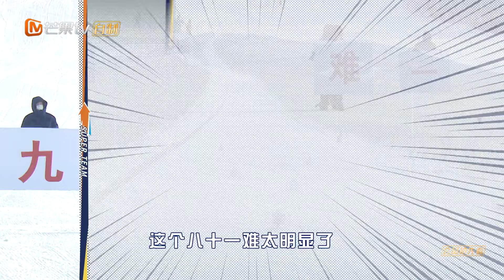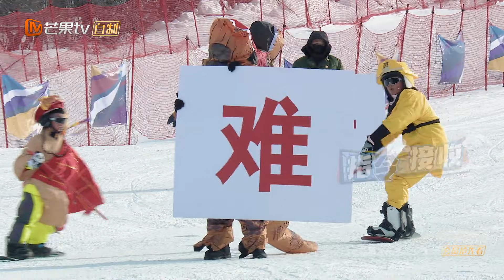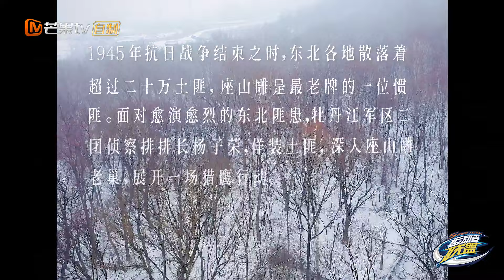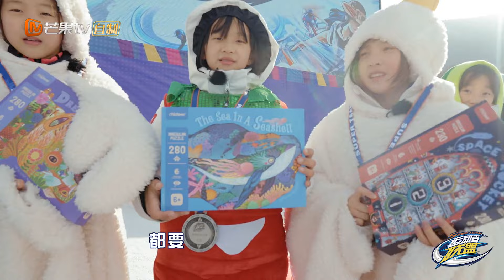运动者联盟 第4期：滑雪表演赛精彩上演 程潇古装造型秀完美适配 Super Team EP4 | MangoTV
《运动者联盟 》以星素全民运动为主题，“哪里有运动，哪里就有运动者联盟”。运动无处不在，运动者联盟成员将以全视角，走进城市。在城市之间的大街小巷里，解锁运动带来的不同玩法，发现运动能力高手，在忙碌的城市生活中感受运动带来的积极影响。同时，星素嘉宾在体育竞技的对抗下，完成团队协作与团队融合，共同开城市运动空间，为观众提供乐趣的同时，传递运动无处不在。